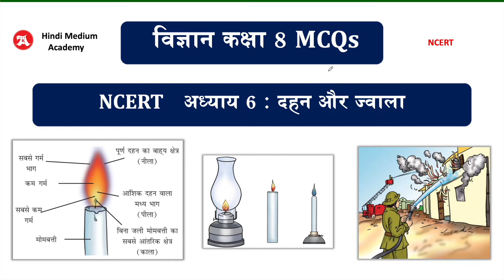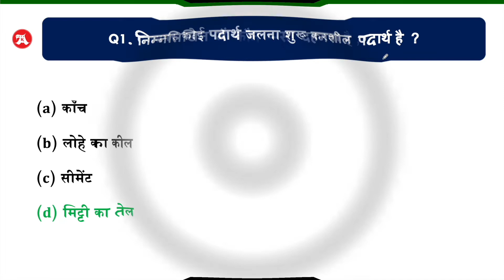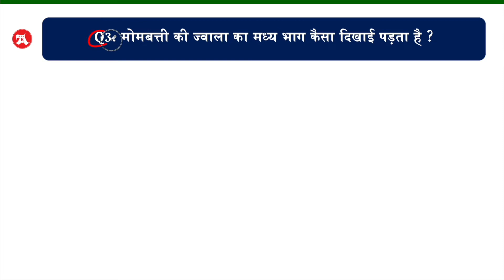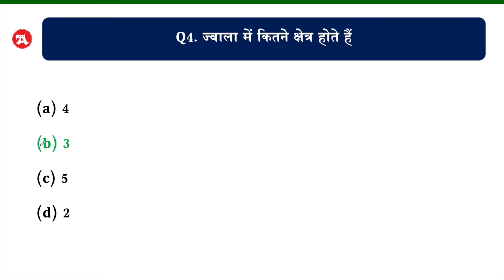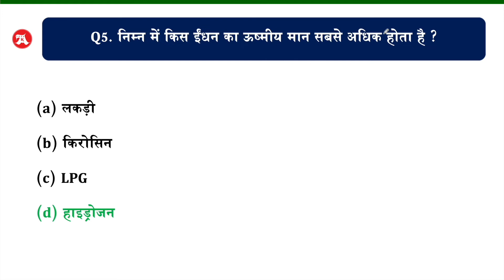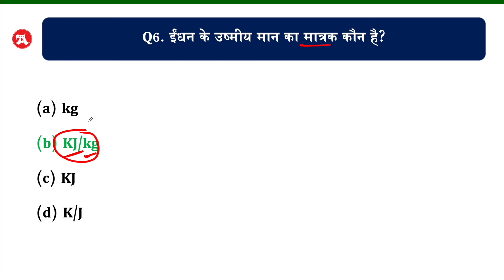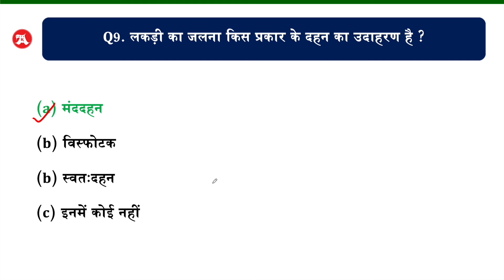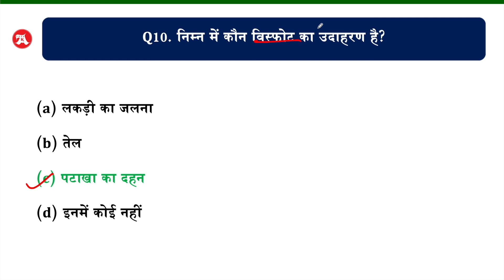class 8 science chapter 6 MCQ in Hindi Medium | दहन और ज्वाला | Dahan aur Jwala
class 8 science chapter 6 दहन और ज्वाला HindiMediumAcademy HindiMedium, class 8 science dahan aur jwala, class 8 science dahan aur jwala mcq